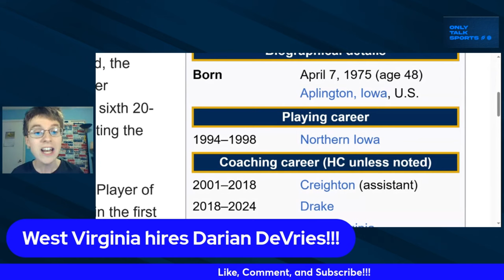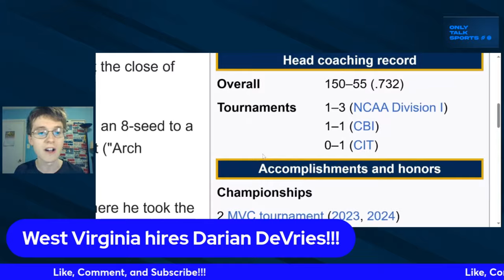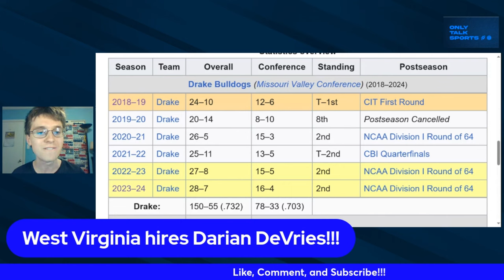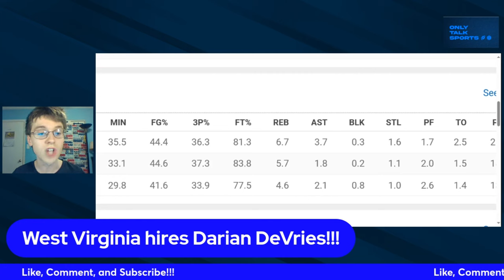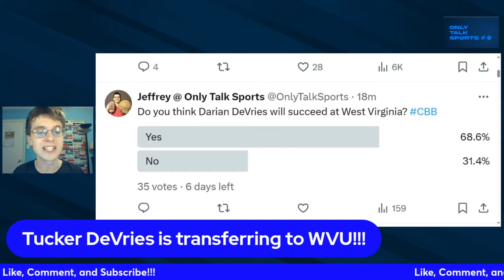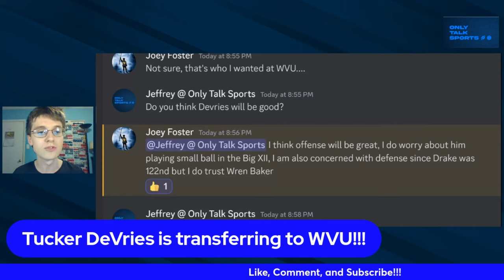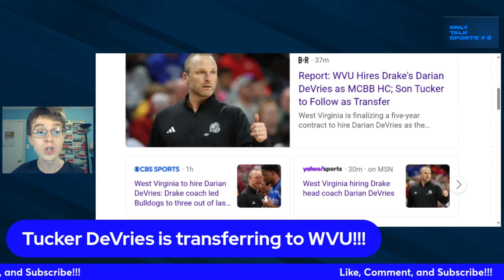West Virginia HIRES Darian DeVries!!!/Tucker DeVries transfers to WVU as well!!!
cbb westvirginia West Virginia HIRES Darian DeVries!!! Will Darian DeVries succeed at West Virginia? Tucker DeVries transfers to WVU as well!!!